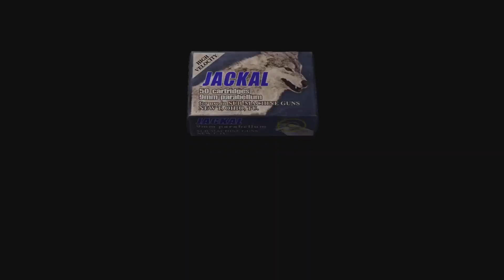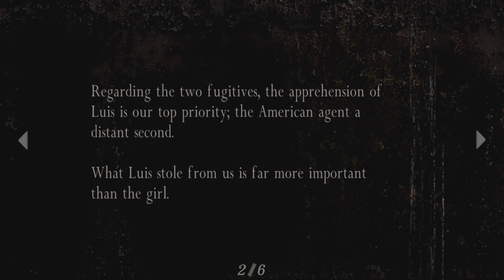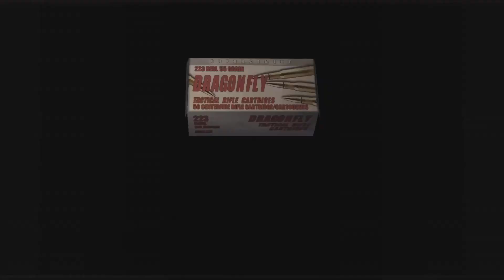Resident Evil 4 - Chapter 1-3